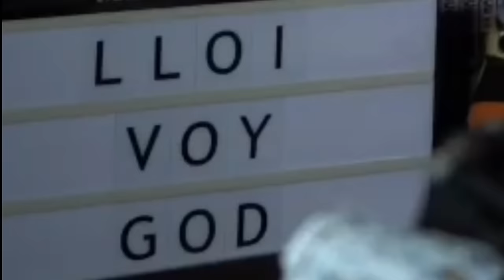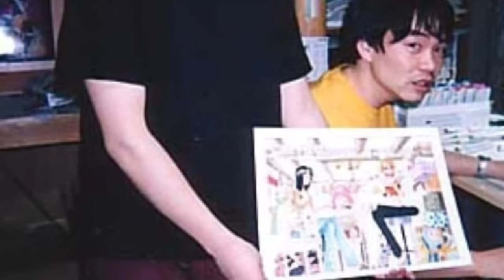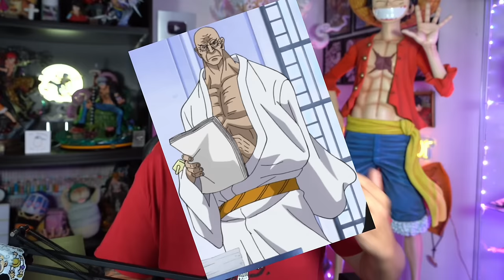¡¡APARECE JOY BOY Y MUESTRA SU INCREIBLE HAKI!! - ONE PIECE 1122